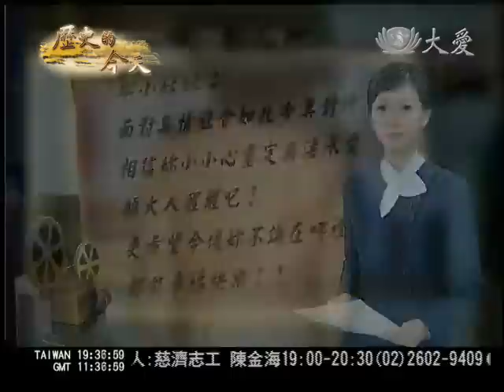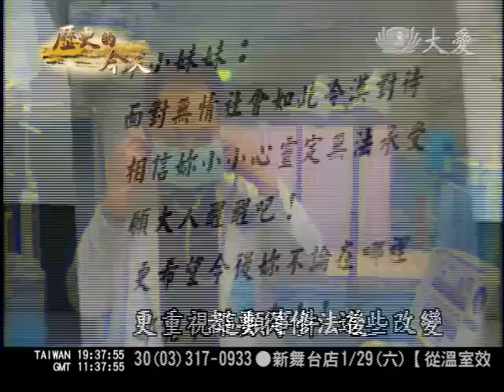大愛電視DaAiTV_歷史的今天_today_20110115_1900.wmv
1993年兒福法修正　台灣社會縮影

台灣從1973年，制定兒童福利法之後的第一次修正，保障兒童收養與出養權益，2003年再與少年福利法，合併為兒童及青少年福利法，是台灣社會變遷的縮影。1993年的今天，立法院修正通過兒童福利法，重視兒童人權與保障，也讓更多兒童受虐案件浮上檯面，讓公權力進入家門。

這是過去發生的幼兒虐待事件，小朋友包紮急救，這樣的畫面讓人心疼，1993年立法院修正兒童福利法，讓地方政府有公權力介入處理家暴事件，催生法令的現任台大學務長馮燕，感觸很深。

台大學務長 馮燕：手上那樣的傷痕，是放在火爐上燒烤的，到最後面能怎麼樣，教養小孩是父母的權責，公權力是不得涉入，所以讓我們覺得，在有些時候，可能法需要入家門。

發生在2005年的台北市邱小妹事件，凸顯兒虐事件急救後送問題，但也讓大眾更重視這類事件，這些改變，都要從修法後，責任通報制度上路說起。

台大學務長 馮燕：社會上好像沒有兒童虐待，只有一些意外，那這些意外都是很重的傷，或者是死亡，那這個法通過之後，意外事故有沒有減少，我們發現事實上是有減少了，但是兒虐的事件增加了，換句話說這個真相逐漸就浮出來了。

保護觀念的興起，讓兒童福利法、少年福利法在2003年5月合併，法和觀念的進步，也讓兒少權益，獲得越來越完整的保障。

大愛新聞　姜立文 林立一 報導